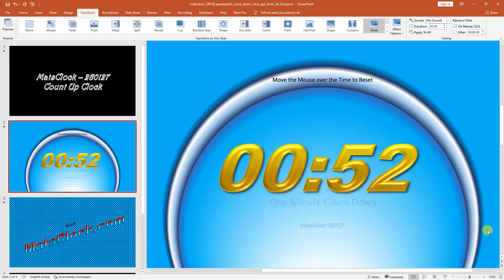MatsClock 120128 - Free CountDown Clock (One Minute Timer) in PowerPoint PPT Slide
This Video is a few seconds screen capture of MatsClock 120128 which is a 60 seconds Count Down Clock Timer running on my PC in full screen.

Download this Digital Clock for Free and double-click on the downloaded zip file to open it. Click on the PPTM file which is PowerPoint Digital Count Down Clock Timer.

If the computer asks then Click on Enable Content on top of the screen for the count-down clock timer to work.